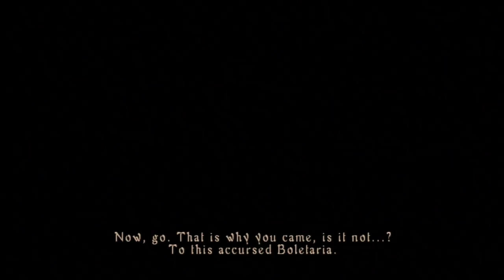Let's Play Demon's Souls #2 - The Order of the Pantsless Knights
Welcome to episode 2 of Let's Play Demon's Souls. In this episode we venture into world 1-1. I experience my first non-scripted death and rescue Ostrava.

Items acquired: The Old Raggedy Robes, Brass Telescope, Jade Hair Ornament, Cling Ring, Bastard Sword, Light Crossbow.

Demon's Souls is a master piece of atmospheric world building and tense action RPG / horror. In Demon's Souls, every facet of the game is steeped in mystery. Very little aside from the necessary controls detailed in the sparse tutorial is made explicit. This fact, coupled with the sheer density of secrets, hidden gear, mechanics, and lore makes for a rich and rewarding game that is as much about discovery as anything else. I could write a novel in the description about how much I love this game, and I would never quite be able to get firm grasp on it. It is a game that has to experienced, either through an LP (hint hint) or through playing it yourself. Whatever sorcery is at work making this such wonderful gem, it stands out as being my favorite RPG ever.